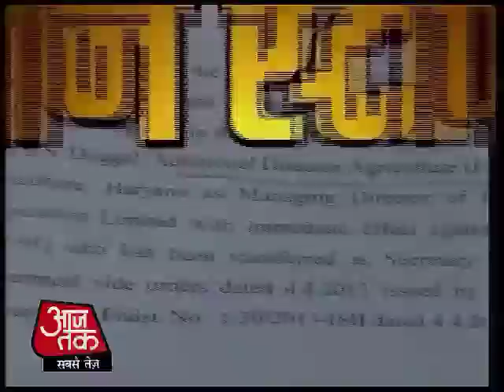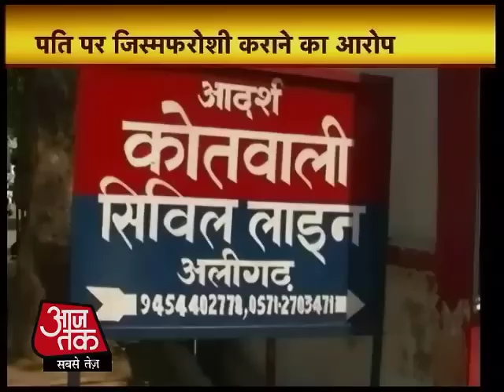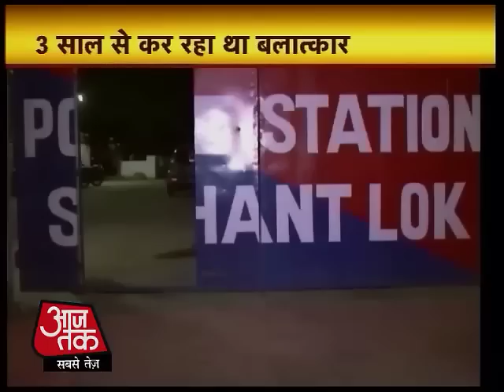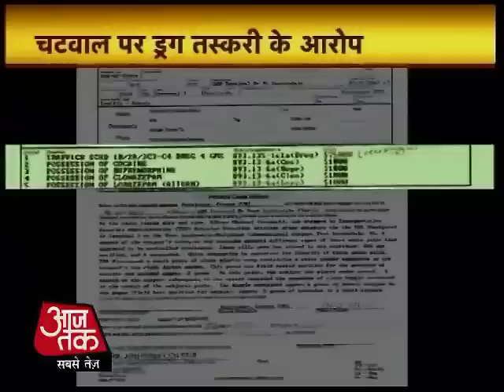टॉप न्यूज: अभी तक की 100 बड़ी खबरें-1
आर्म्स एक्ट, संजय दत्त, महाराष्ट्र , राज्यपाल, टाडा